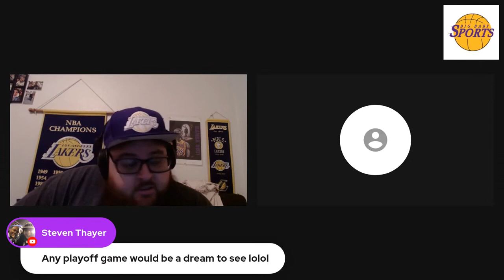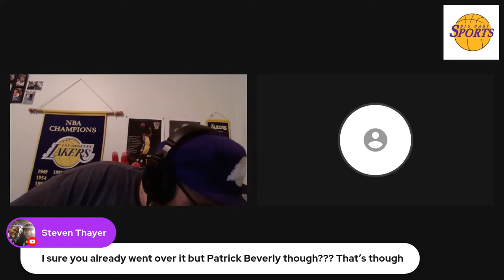Big Baby Sports - New Look Lakers Beat Golden State, Despite LeBron James Sitting Out